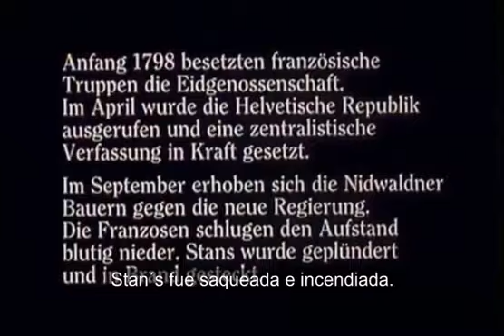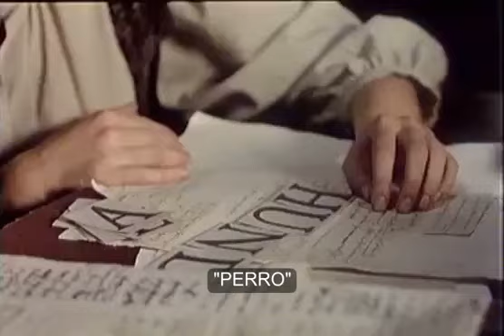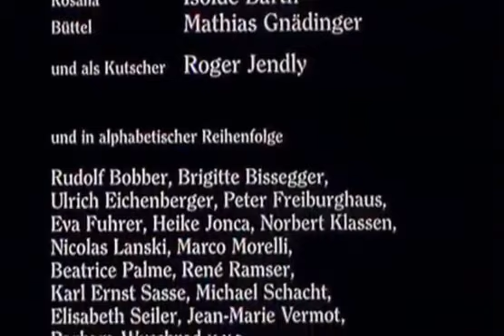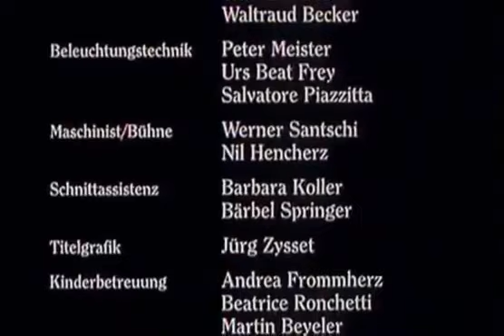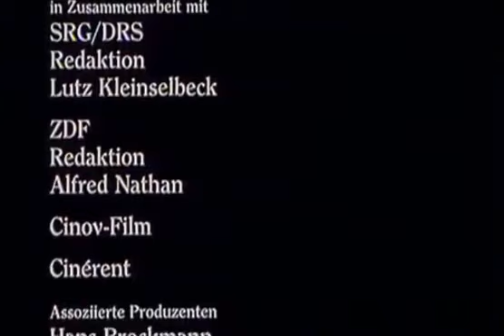Para Siempre Pestalozzi, subtitulos en español